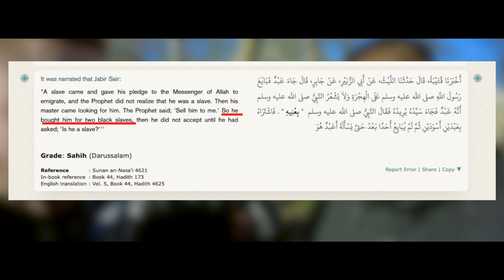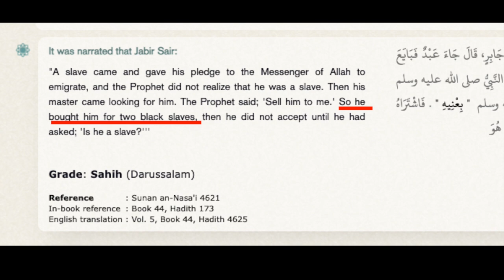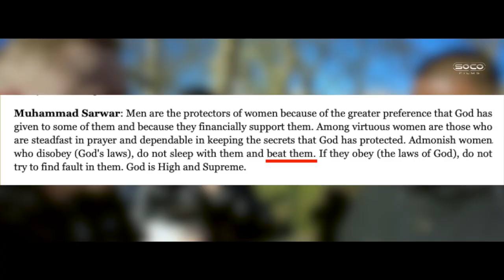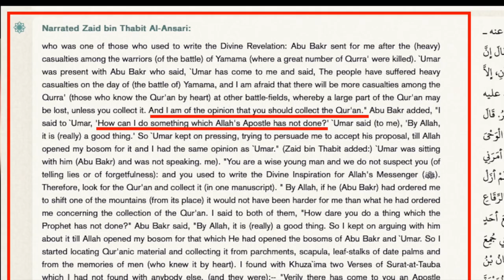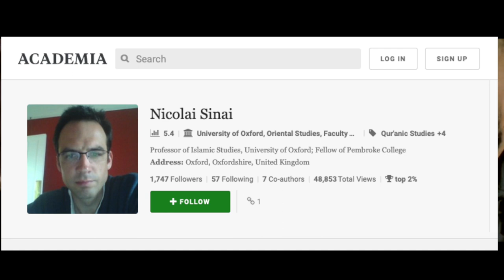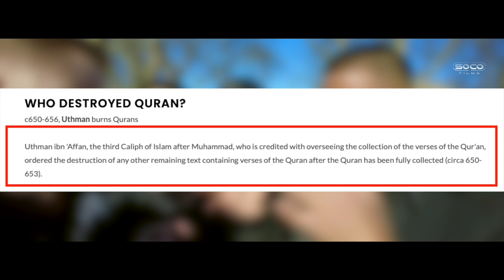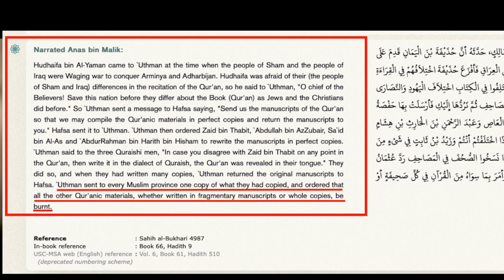👀😁 Muslims still claiming there's one Qur'an | Chris | Speakers' Corner debate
::::: Topic Highlights:::::: Best moral example. slavery in Islam. Different Arabic Qurans.
Debater: @chrisatspeakerscorner
Post: @socostudio
:::::::::IF YOU WOULD LIKE TO SUPPORT US ::::::
👉 Become SOCO Members to have early access to new videos: 👇👇👇